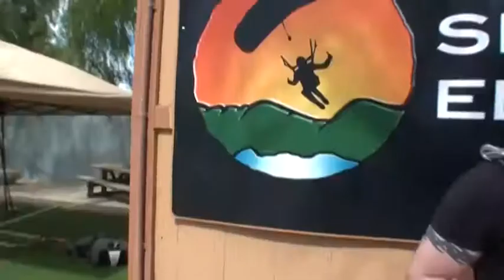Kayleigh Whittaker SKYDIVES!!